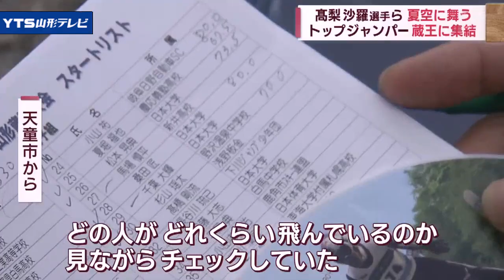高梨沙羅選手ら夏空に舞う サマースキージャンプ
8月19日、サマースキージャンプ蔵王大会が開かれました。
　高梨沙羅選手ら世界で活躍するトップジャンパーたちが夏の蔵王に舞いました。

　蔵王のジャンプ台に集まった国内トップレベルの選手たち。2023年は107人がエントリーしました。
　2年目にしてすでに蔵王の夏の名物となっているサマースキージャンプ。集客を見込んで新たな取り組みも…。

2023年は有料の観覧席があちらに設けられました。競技開始前からすでに多くの人が駆けつけています。300席用意された観覧席は前日までに完売。
　会場は県内外から集まったおよそ1500人の観客で賑わいを見せていました。

【観客】
「どの人がどれくらい飛んでいるのか観ながらやっていた。」
「テレビで観るのと生で観るのとでは迫力が違うのですごい。飛ぶ側だったら怖いだろうなって…。」

　一本目は83ｍ50で2位につけた高梨沙羅選手、注目の2本目。
【高梨沙羅選手ジャンプ】
　93ｍのジャンプに会場からは拍手。この時点でトップに躍り出ます。

　そして、ラストジャンパーの丸山希選手。
【丸山希選手ジャンプ】
　今大会女子の最長ジャンプとなる96ｍ。
　丸山選手が夏の蔵王大会初優勝を飾りました。

【丸山希選手】
「2本とも自分の今出来るジャンプがここに来て出せたので良かった。」

　一方、惜しくも2位という結果に終わった高梨選手は…。
【高梨沙羅選手】
「蔵王は毎年、本当にたくさんの方が応援に来てくれているので良いパフォーマンスが出来たらなと思っているけれど、なかなかそれが形に出来ていないので、また来年しっかりそれを実現出来るように練習していきたい。」

　男子では北京冬季オリンピック金メダリスト小林陵侑選手に注目が集まります。
　一本目で今大会唯一の100ｍ超えを見せた前回チャンピオン。
【小林陵侑選手ジャンプ】
　2本目もヒルサイズを超える105ｍの大ジャンプ！

　小林陵侑選手が連覇を果たしました。
【小林陵侑選手】
「良いメンバーが揃っている中での試合で良い緊張感を持って飛べたのですごく良かった。（サマースキージャンプ蔵王大会は）国内でも一番素敵な試合だと思うので来年もぜひ参加したい。」